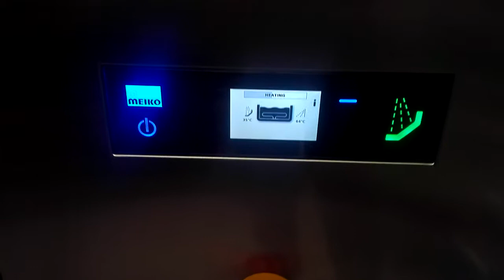UPstar k-m 250 MEIKO DISHWASHER(ELECTRICAL PANEL)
Rack type dishwashing machine - a modular solution.
- Maximum cleaning quality in a compact format: 3 standard speeds
incorporated (with the possibility to speed up or slow down each
speed) to fine tune the washing performance to the customer
needs.
- Hinged side-opening doors enable installation under low ceilings
whilst still maintaining ease of cleaning.
- All models can have the direction reversed on-site, whether from
right to left or left to right.
- Programmable touch screen control panel with blue tooth
connectivity.
- Increased opening height of more than 500mm to larger items
such as gastronorm containers, larger pots & pans, canteen trays
etc.

This all videos for Technical Engineering working side.